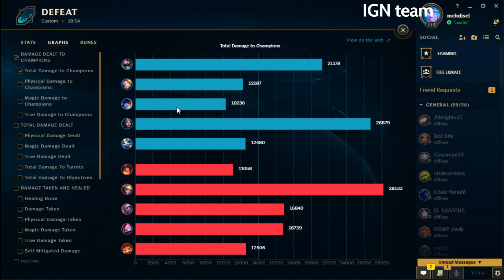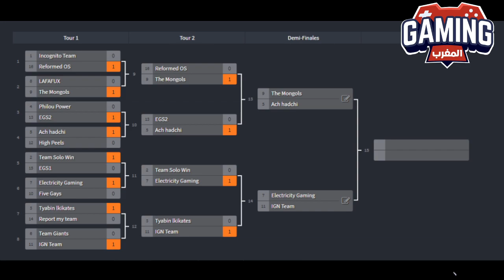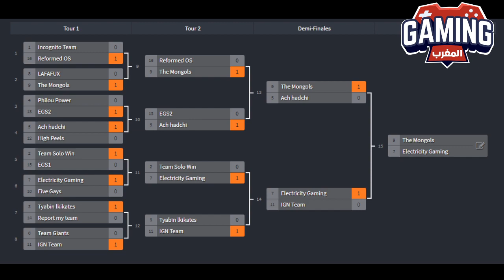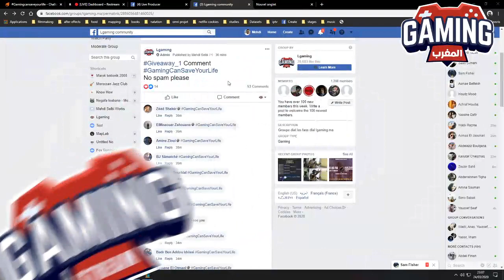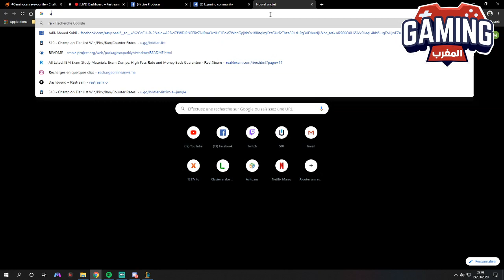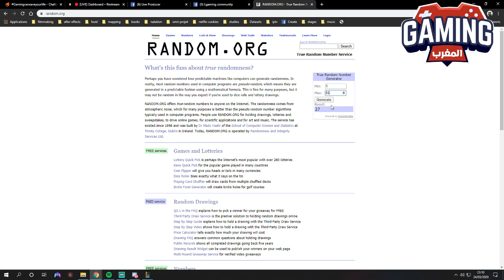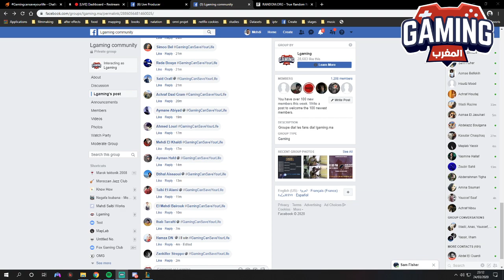Aram Fun Tournament